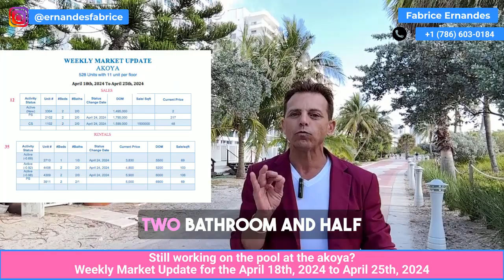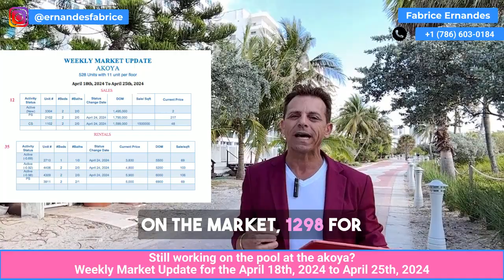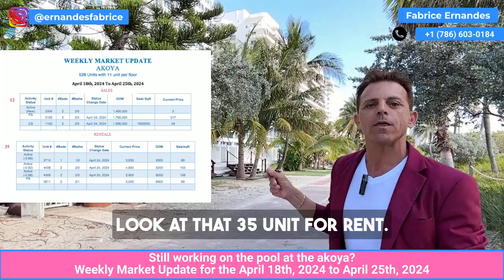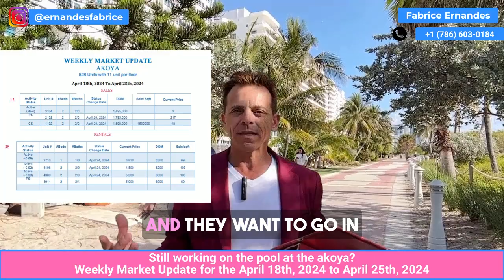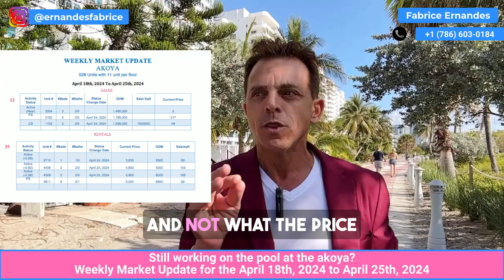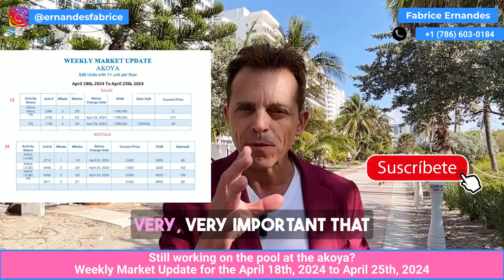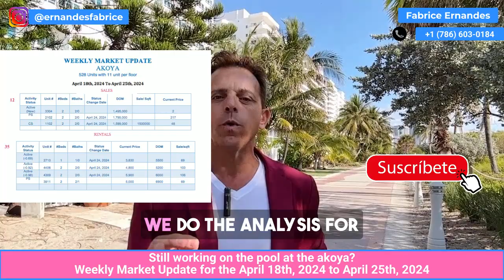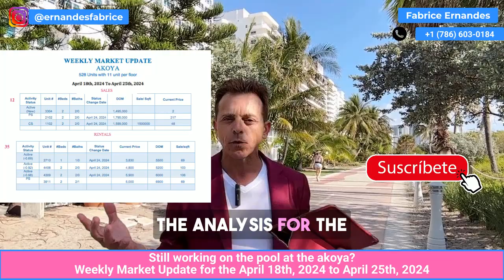Still working on the pool at the akoya?Weekly Market Update for the April 18th, to April 25th, 2024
𝙄𝙣 𝙩𝙝𝙞𝙨 𝙫𝙞𝙙𝙚𝙤: 𝙎𝙩𝙞𝙡𝙡 𝙬𝙤𝙧𝙠𝙞𝙣𝙜 𝙤𝙣 𝙩𝙝𝙚 𝙥𝙤𝙤𝙡 𝙖𝙩 𝙩𝙝𝙚 𝙖𝙠𝙤𝙮𝙖?𝙒𝙚𝙚𝙠𝙡𝙮 𝙈𝙖𝙧𝙠𝙚𝙩 𝙐𝙥𝙙𝙖𝙩𝙚 𝙛𝙤𝙧 𝙩𝙝𝙚 𝘼𝙥𝙧𝙞𝙡 18𝙩𝙝,  𝙩𝙤 𝘼𝙥𝙧𝙞𝙡 25𝙩𝙝, 2024

- Property Management
* Hablamos español !